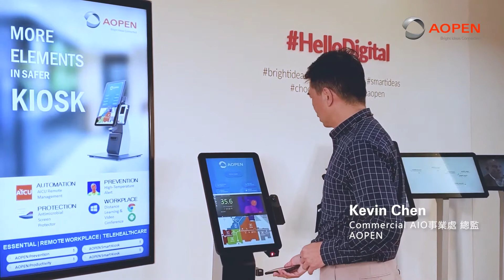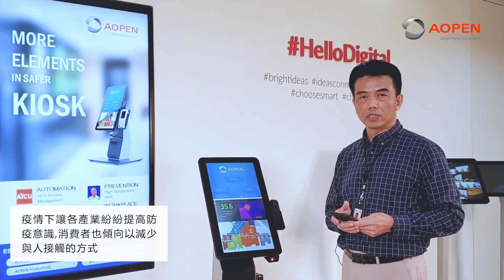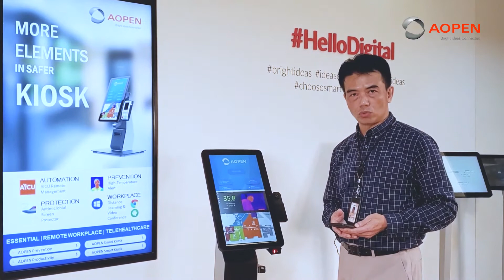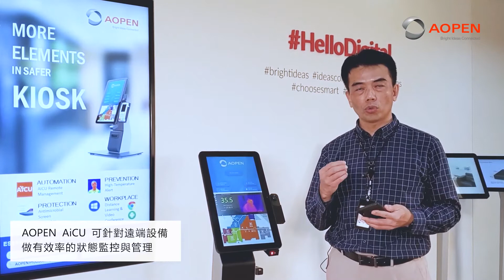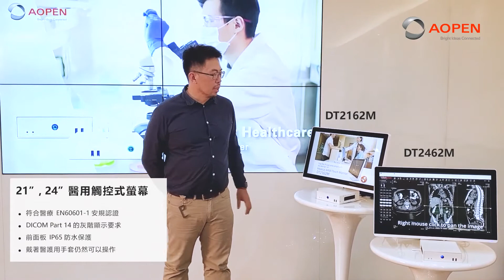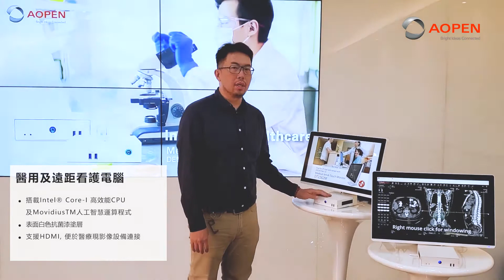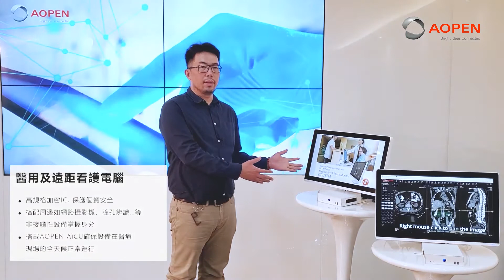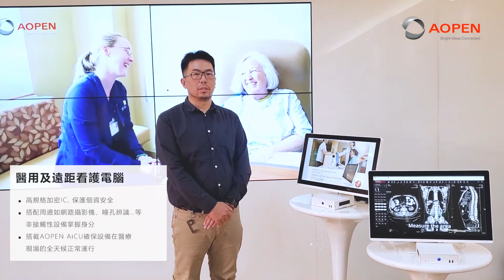【AOPEN建碁】宏碁集團旗下建碁跨足零接觸商機 智慧醫療 健康照護 智能KIOSK、醫療主機、顯示器 發表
符合醫規認證的醫用「運算主機」與「顯示器」
醫用運算主機皆採用Core i處理器並通過EN60601-1與IEC6060-1醫規認證
醫療觸摸(控)顯示器與醫用主機表層皆採用抗菌塗層，能有效阻止微生物與細緻之附著。

醫用運算主機
DE7600M

醫用觸控顯示器
dTILE 2462M